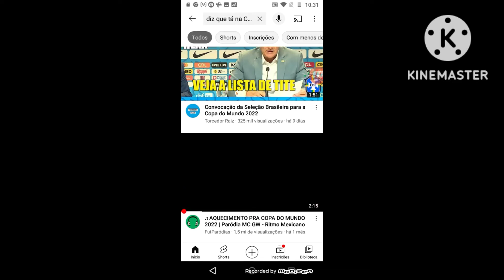eu eu mostrando quem foi para a copa do mundo 😅